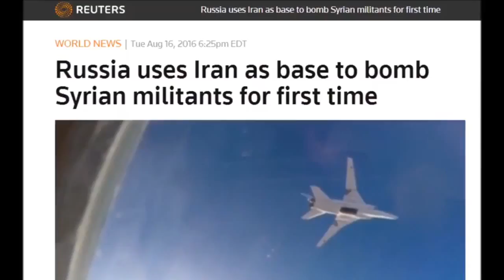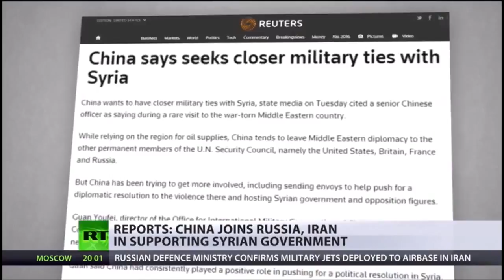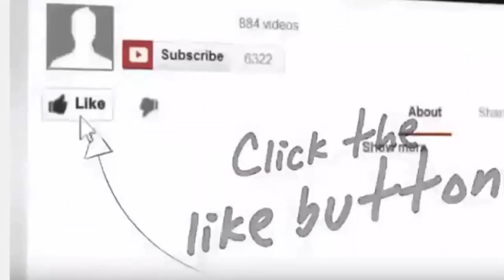Defence News _ China Joining Russia In Syria While Germany Prepares to Leave NATO-WW III Is Here